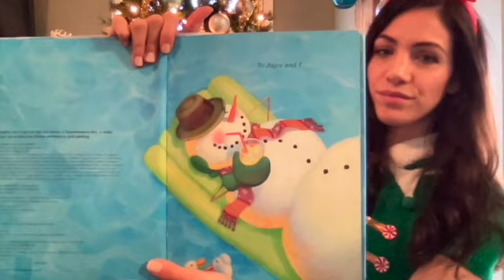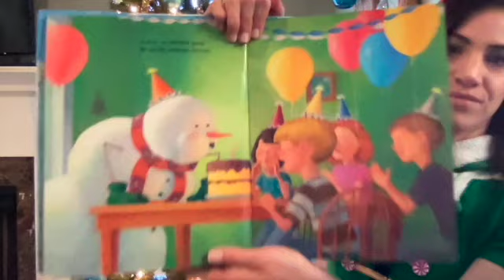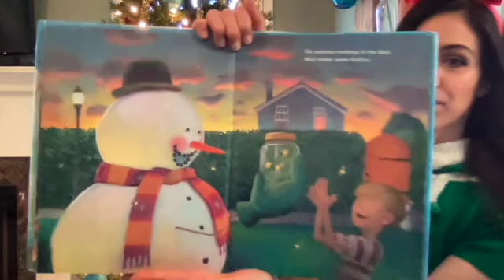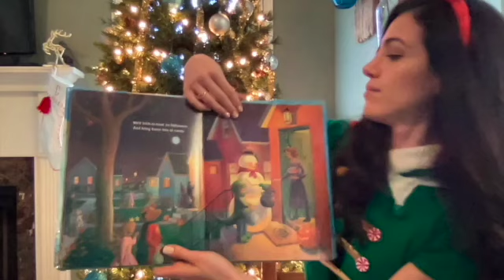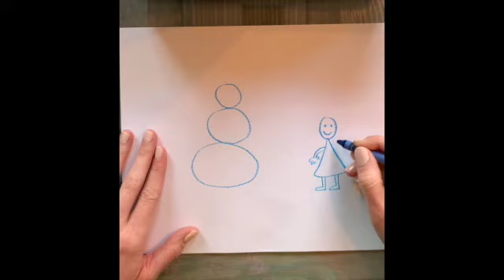Snowmen All Year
Snowmen All Year by Caralyn Buehner, illustrated by Mark Buehner.
Story & drawing activity for young artists! (k-2)
If you could have a snowman all year, what would you do with it? Be sure to add details to your snowman and background, and try to color your whole paper! Have fun!